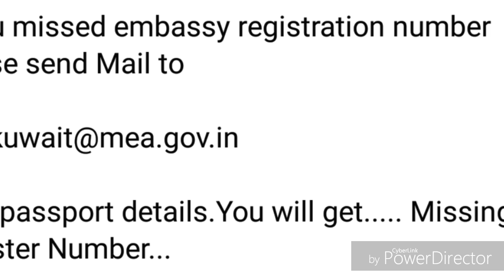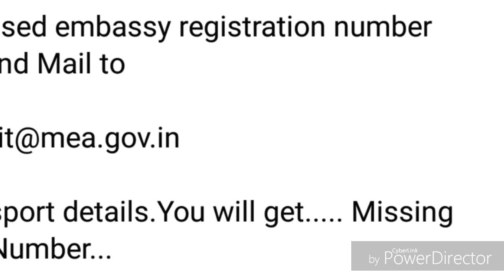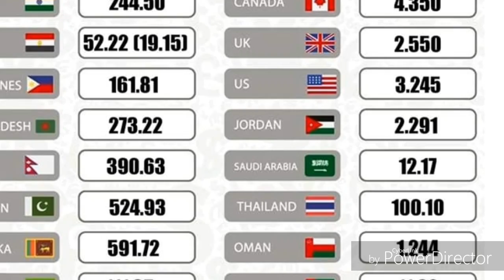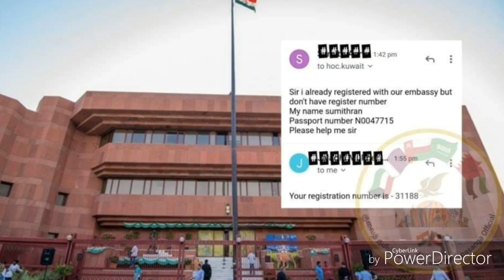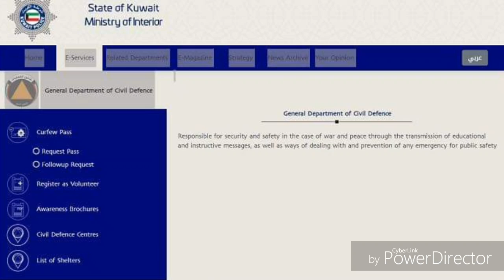Kuwait Tamil News | Kuwait Amir Birthday | JAFFNA TAMIL TV | Young Kuwaiti Prove Work Shop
16 திகதி குவைத் செய்தி